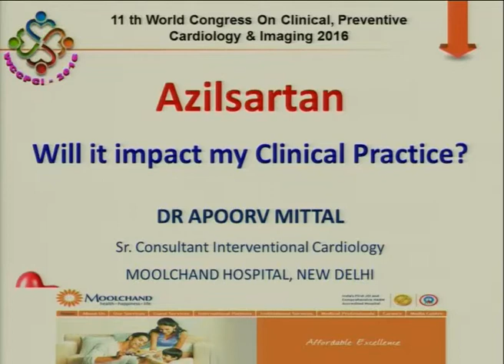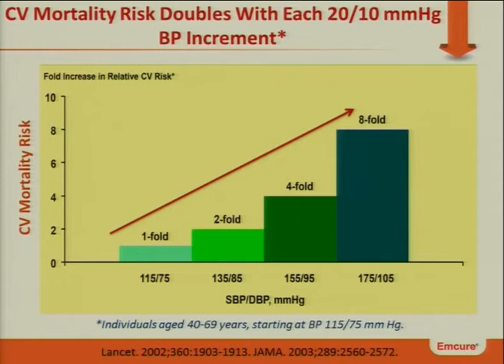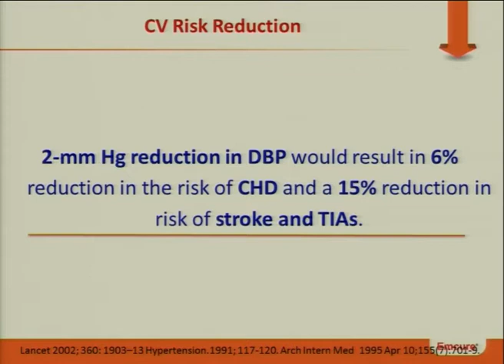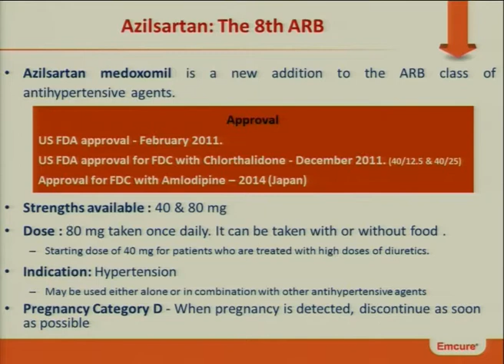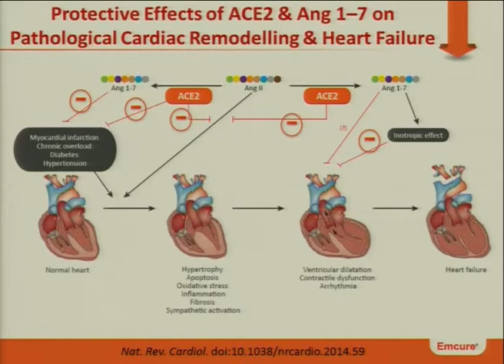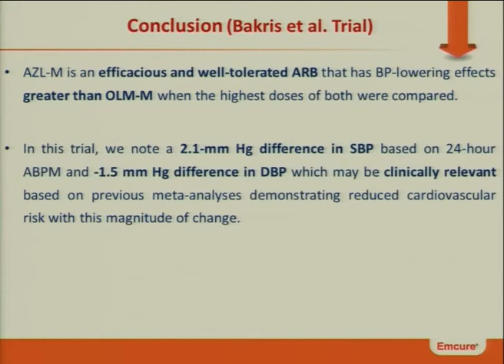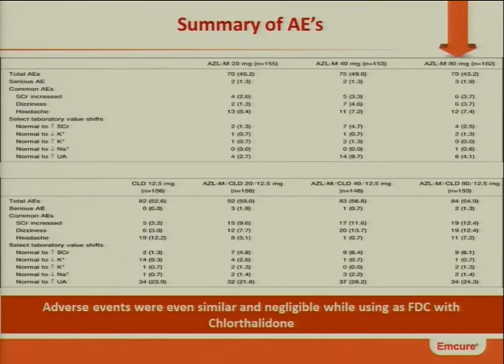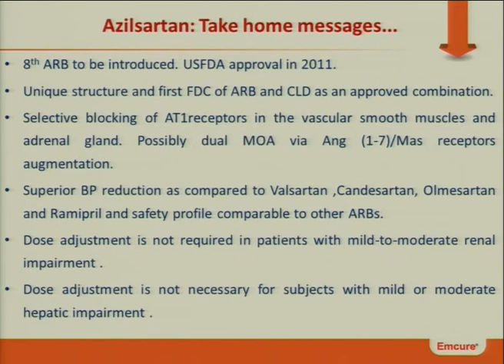13. Azilsartan: Will it impact my Clinical practice?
Dr.Apoorv Mittal at WCCPCI 2016